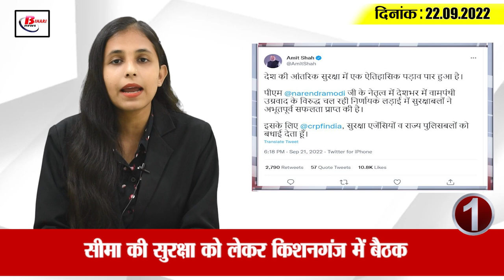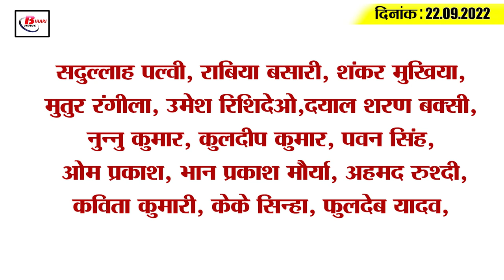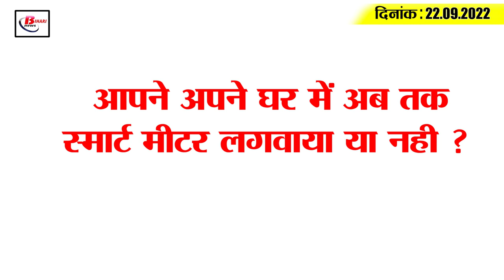Get Today Bihar Evening breaking news of 22 sept 2022 on Bihar weather. Shvanand Tiwari, Tejashwi.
Get Today Bihar Evening breaking news of  22 sept 2022 on Bihar weather. Shvanand Tiwari, Bihar electricity board.

1. Meeting in Kishanganj regarding border security
2. University and college employees will be on mass leave till 24

3. Change timing of many trains including Express till 23rd September

4. Banka got third place in the state in providing health benefits

5. NIA raids in many districts of Bihar

6. Shivanand Tiwari said that Nitish should open the ashram by making Tejashwi the CM

7. Rare Mouth Cat Fish Found in Harha River of Bihar

8. Raid on Courier Company's hideout in Patna

9. Electricity will be expensive in Bihar

10. Tejashwi going to his village with his wife for the first time

11. Number of daughters decreased in Bihar

12. Petition against Bihar's 'Liquor Prohibition Amendment Act'

13. Nitish government issued order regarding salary

14. Coach Dravid made a special demand from BCCI before the World Cup

15. Less than 10 thousand corona cases across the country